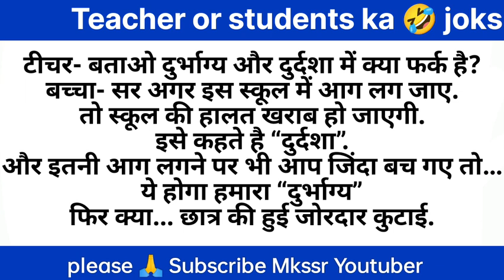teacher or students ke bich hui Jung 😜टीचर या स्टूडेंट्स के बिच हुई जंग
teacher or students ke bich hui Jung 😜टीचर या स्टूडेंट्स के बिच हुई जंग mkssr mkssr# Mkssrshorts @mkssrshort